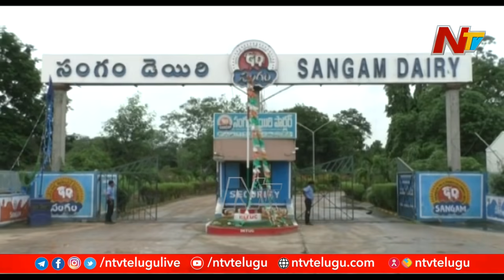సంఘం డెయిరీ వివాదం టీడీపీ హయం నుండే మొదలైందా? | Ntv